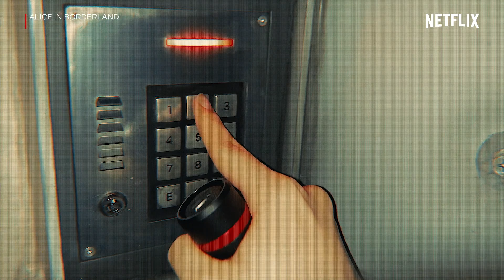เบื้องหลัง 'เกมมรณะ' จริงๆแล้วมีผู้สร้าง? พากย์ไทย | Alice in Borderland | Netflix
เมื่อ 'อะริสุ' เจอหลักฐานชิ้นสำคัญว่าเกี่ยวกับเบื้องหลังเกมมรณะ จริงๆ แล้วมีผู้สร้างเกม? ดีลเลอร์คือใคร? ลองไปหาคำตอบกัน